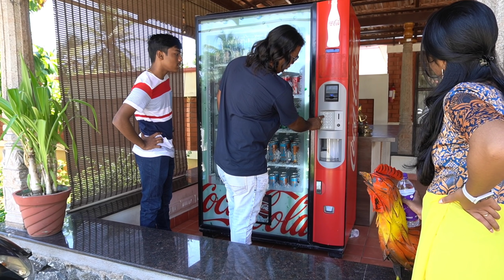Return to Home l ரொம்ப ஹாப்பிய இருந்துச்சு l MGM BEACH RESORT l Mama with Babyma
Hi Buddies,